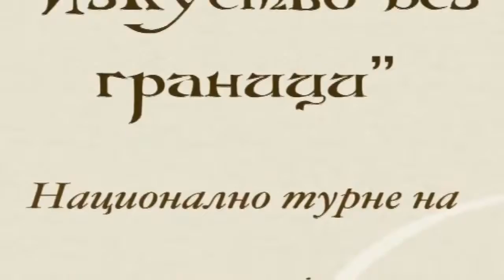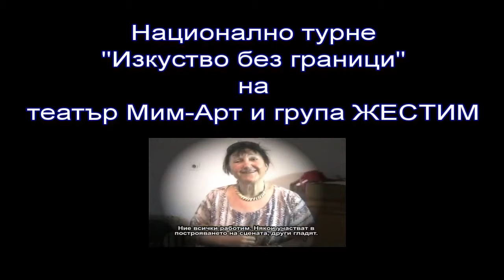{2009} Национално турне - Изкуство без граници / National tour Art Unlimited - Trailer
Добре дошли на канала ми
Тази страница се поддържа със знанието на група ЖестиМ и театър Мим-Арт
Надявам се, че ви харесва видеото, ако е така даде палци и да се абонирате!
официална страница / official page
group GestiM